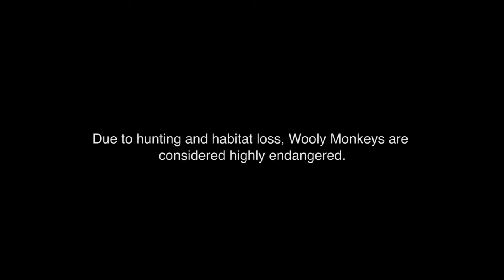Monkey Magic: Searching for Woolly Monkeys in the Amazon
What does it take to track families of endangered and elusive monkeys through the thick, humid Amazon rainforest to produce new new research on the eating habits of the little-known species?